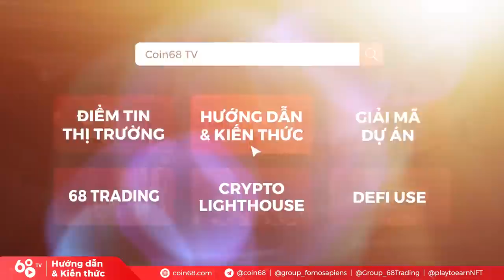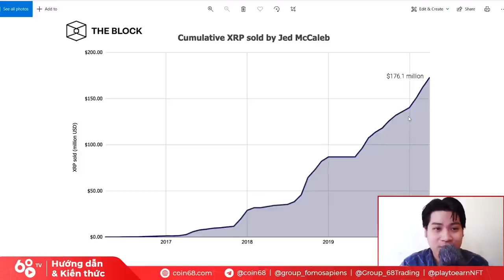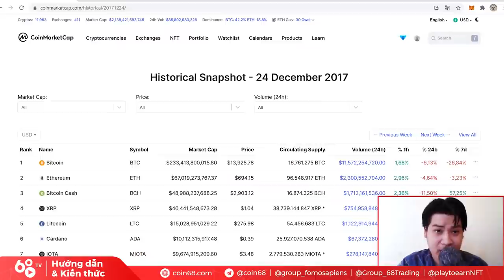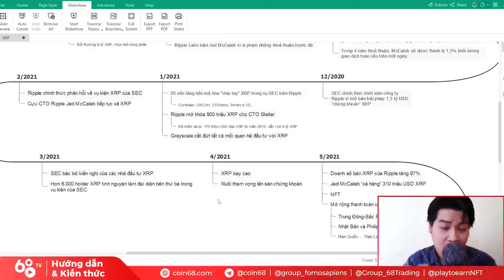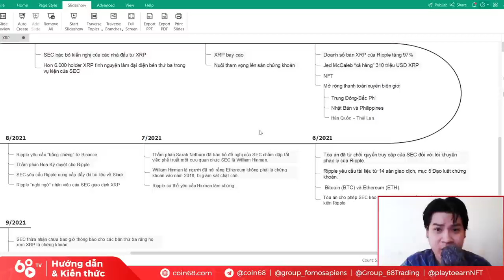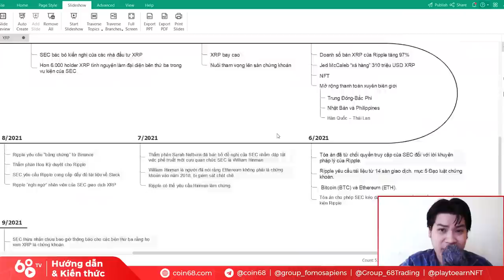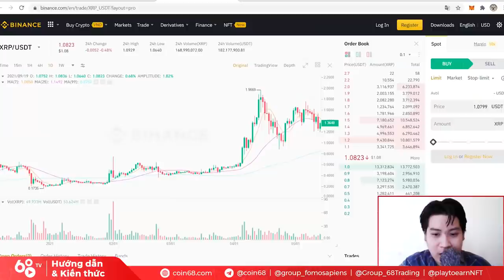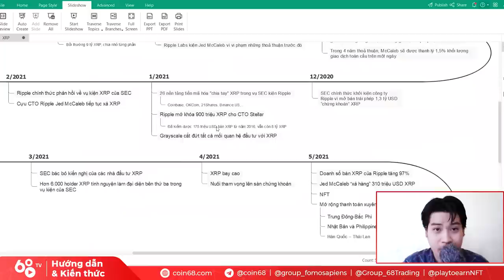XRP có còn là "món hời"? Có nên đầu tư Ripple XRP trong năm 2021? Toàn bộ drama của Ripple và SEC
Có thể nói ngoài Bitcoin và Ethereum, XRP (Ripple) là đồng coin sở hữu lượng fan thuộc hàng đông đảo nhất thị trường tiền mã hóa. Tuy nhiên, khi những đồng coin khác trong top 10 đang cố gắng cách tân từng ngày để trở nên vượt trội hơn, phần lớn những thứ chúng ta nghe về XRP lại là... drama với SEC.

Vậy, "ông già" XRP có gì để chúng ta kỳ vọng vào trong năm 2021? Biên niên sử đầy sóng gió của đồng coin này là gì? Và liệu đồng coin này có thể đưa những người anh em đu giá 3 USD "về bờ"?

0:00 Cục nợ 9 tỷ XRP với người đồng sáng lập
6:10 Khởi đầu drama giữa Ripple với SEC
8:15 Những đồng minh bỏ rơi XRP
10:50 Phản hồi chính thức của Ripple
14:00 XRP bắt đầu cất cánh
17:30 Những sự phát triển của XRP và Ripple
21:00 XRP phản đòn
25:15 Lợi thế pháp lý của Ripple
32:00 Điều gì đang chờ đợi Ripple?

XRP có còn là "món hời"? Có nên đầu tư Ripple XRP trong năm 2021?